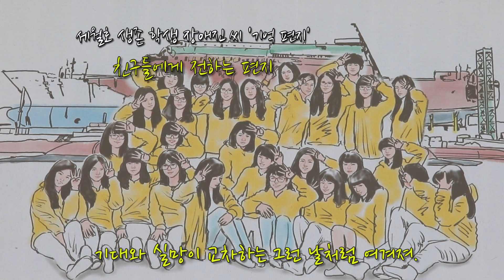세월호 친구들에게 전하는 편지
2019년 4월 16일 경기도 안산시 단원구 화랑유원지에서 열린 ‘세월호 참사 5주기 기억식’에서 세월호 생존 학생 장애진 씨가 친구들에게 전하는 ‘기억 편지’

 “부끄럽지 않은 내가 되어 너희를 만나러 갈게”